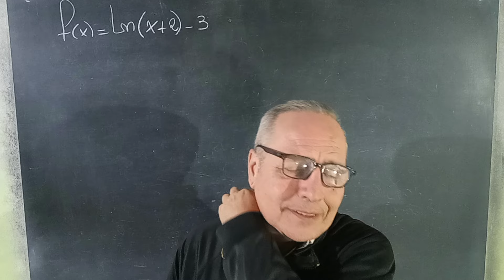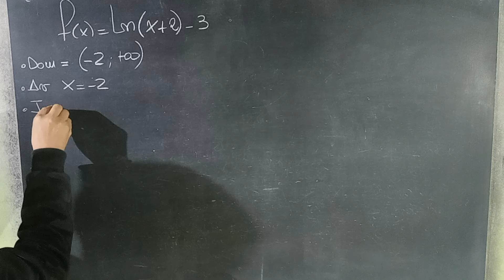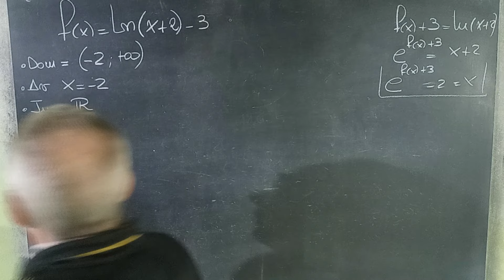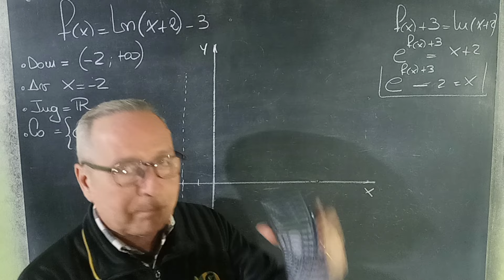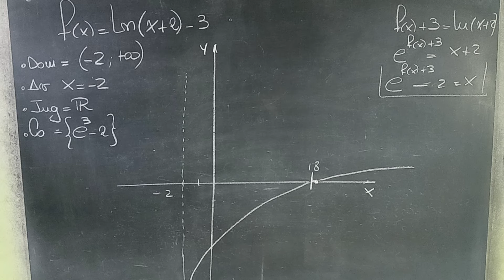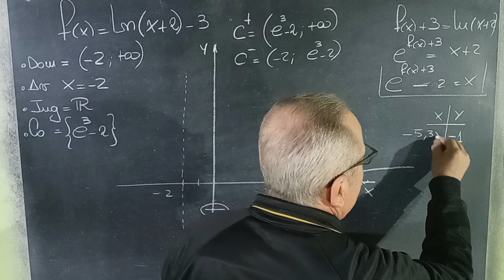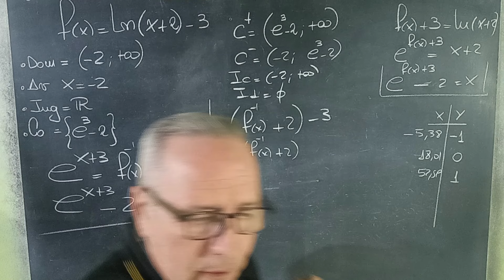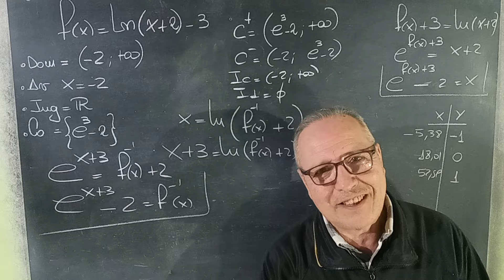Función Logarítmica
Función Logarítmica@RicardoJara277